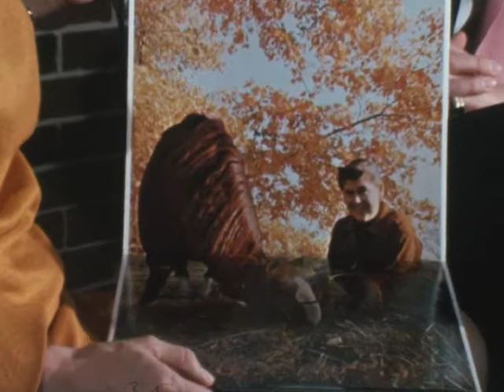(AV07468) WOI TV News Clips 451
0:00 Author Chinau Achebe from Biafra, "Man of the People", Dorcas Speer reporter, (S) ; 11:37 Mabel Iowa Robbins, President Iowa Retired Teachers Assoc., Heather Manor life, Dorcas Speer reporter, (S) ; 22:03 Wayne Newton interview, Nevada girls basketball team, Dorcas Speer reporter, (S)

Original Formate: 16mm